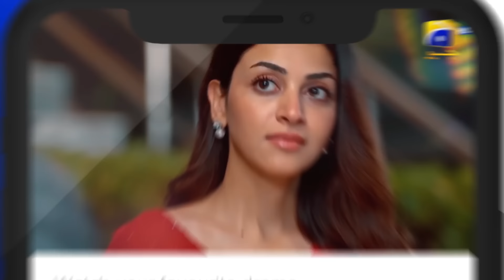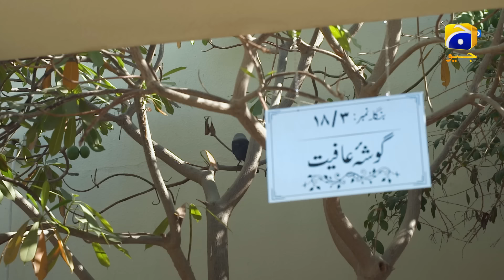Tere Mere Sapnay Episode 06 - [Eng Sub] - Shahzad Sheikh - Sabeena Farooq - 17th March 2024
Tere Mere Sapnay Episode 06 - [Eng Sub] - Shahzad Sheikh - Sabeena Farooq - 17th March 2024 - HAR PAL GEO

7th Sky Entertainment Presentation
Producers: Abdullah Kadwani & Asad Qureshi
Director: Ali Faizan
Writer: Samra Bukhari